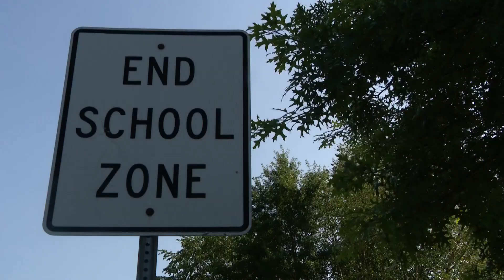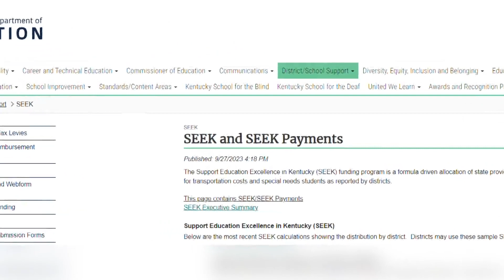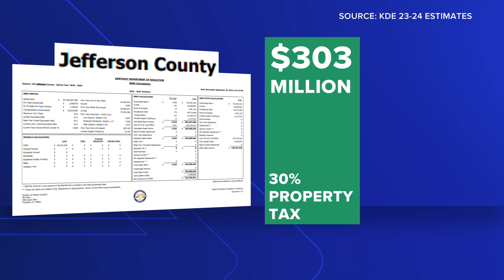FOCUS: Cost of funding multiple Jefferson County school districts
If JCPS was broken up in a non-equitable way, lower income areas would need more help from the state.